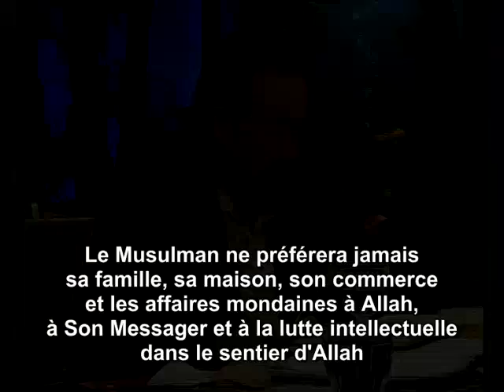Le Musulman ne préférera jamais sa famille, sa maison, son commerce et les affaires à Allah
HARUN YAHYA

Le Musulman ne préférera jamais sa famille, sa maison, son commerce et les affaires mondaines à Allah, à Son Messager et à la lutte dans le sentier d'Allah

(Extrait de l'interview d'Adnan Oktar en direct sur Samsun AKS TV, le 27 janvier2011)